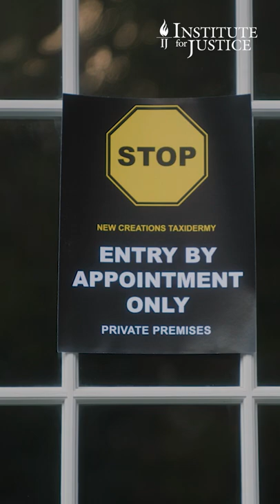VICTORY for Ohio Taxidermist Who Fought Against Warrantless Inspections (part 2/2)